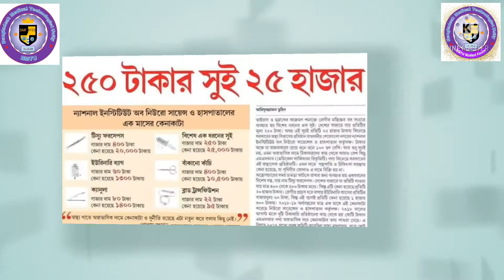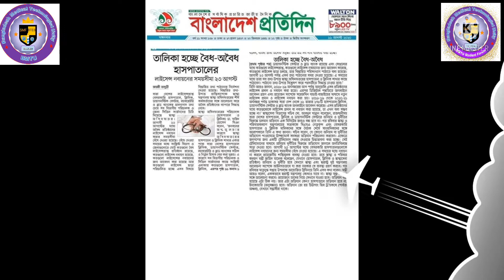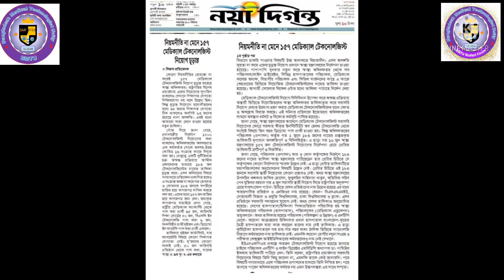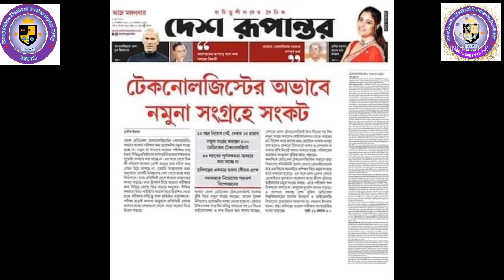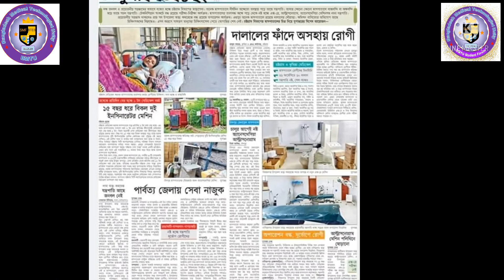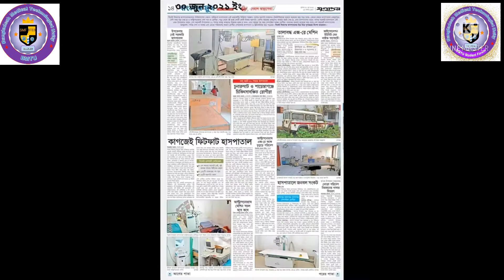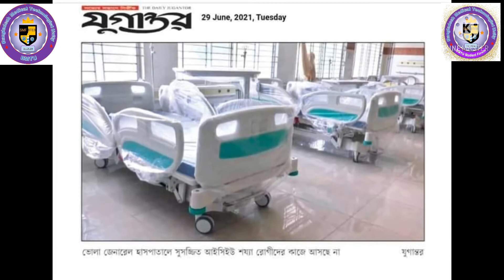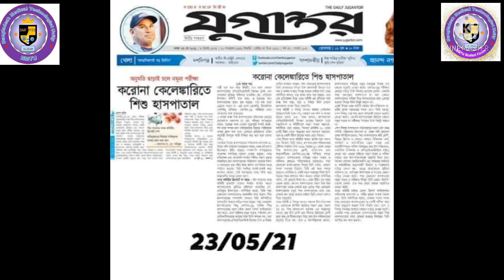Papers cutting-edge of Health sector BD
Medical technologist crisis,
COVID-19 situation,
Shortage of MT,
Help less people,
BMTU
Bangladesh Medical technologist Unity
MHM